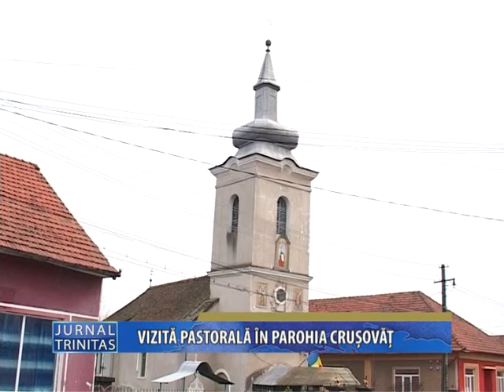Bucurie duhovniceasca in Parohia Crusovat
În Duminica a XXX-a după Rusalii, Preasfinţitul Lucian, Episcopul Caransebeşului s-a aflat în mijlocul credincioşilor din Parohia Cruşovăţ, Protopopiatul Băile Herculane